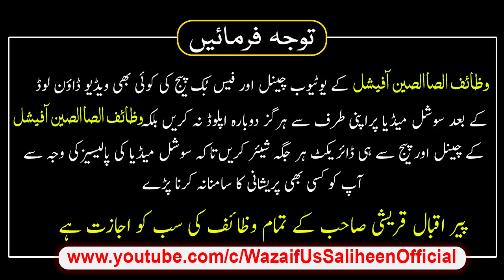1 Jamdi Al Sani Ka Wazifa Log Mohabbat Karne Par Majboor Ho Jaye Gy | Peer Iqbal Qureshi